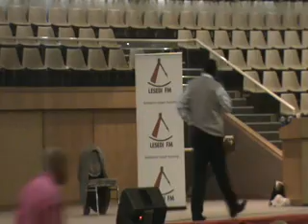Thuso Motaung le Moruti Maine CUT Matric 2012 Motivation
Thuso Motaung and Moruti Maine broadcasting Makgulong A Matala in Central University of Technology, Bloemfontein motivating Matric 2012 students...